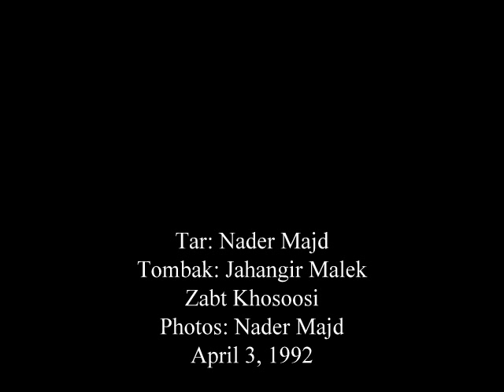Tar and Tombak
Tar: Nader Majd
Tombak: Jahangir Malek